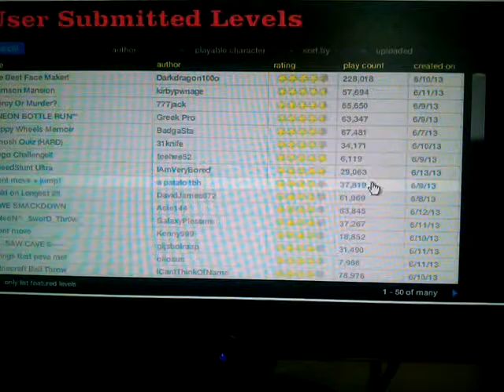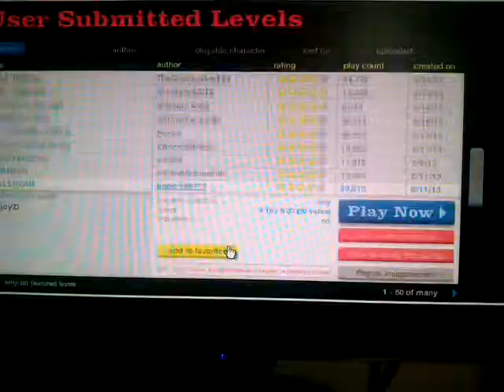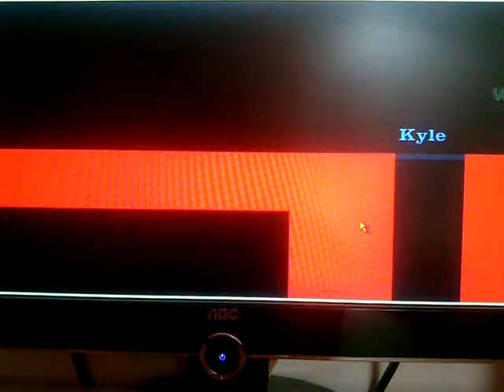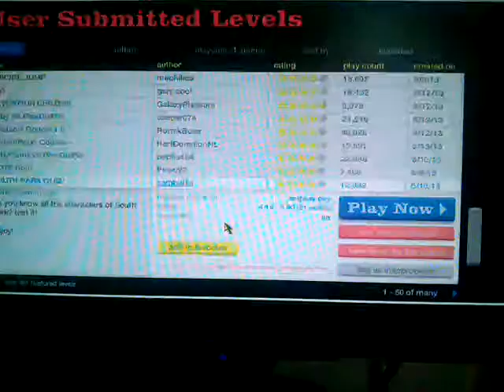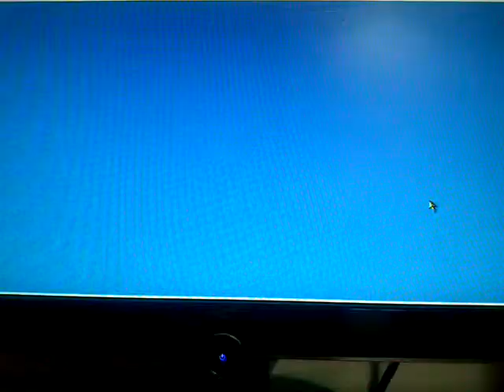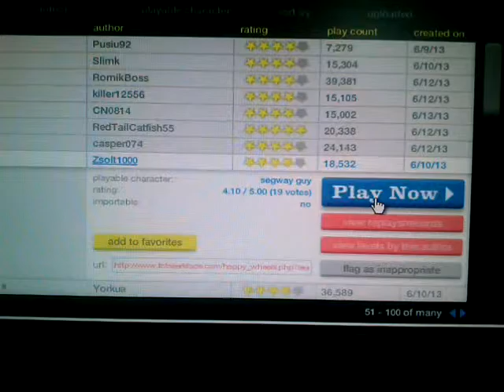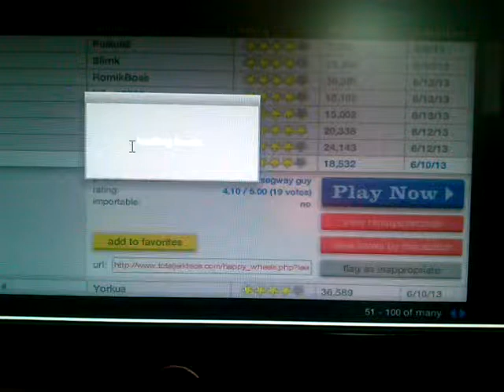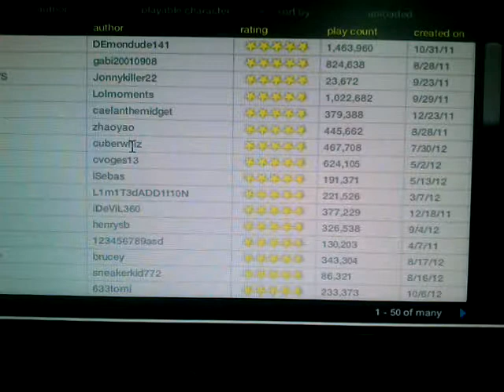PRIMO VIDEO *-* HAPPY WHEELS